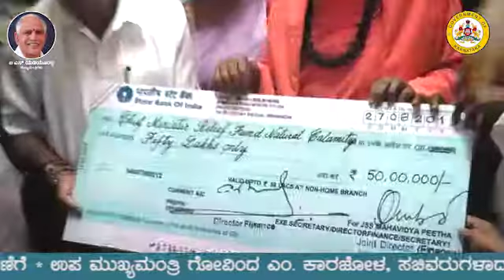ಸುತ್ತೂರು ಶ್ರೀಗಳು ಹಾಗೂ ಇಶಾ ಫೌಂಡೇಶನ್ ನ ಸದ್ಗುರು ಜಗ್ಗಿ ವಾಸುದೇವ್ ಅವರನ್ನು ಭೇಟಿ ಮಾಡಿದ ಮುಖ್ಯಮಂತ್ರಿಗಳು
ಮುಖ್ಯಮಂತ್ರಿ ಬಿ.ಎಸ್. ಯಡಿಯೂರಪ್ಪ ಅವರು ಇಂದು ಸುತ್ತೂರು ಶ್ರೀಗಳು ಹಾಗೂ ಇಶಾ ಫೌಂಡೇಶನ್ ನ ಸದ್ಗುರು ಜಗ್ಗಿ ವಾಸುದೇವ್ ಅವರನ್ನು ಭೇಟಿ ಮಾಡಿದ ವಿಡಿಯೋ ನೋಟ.